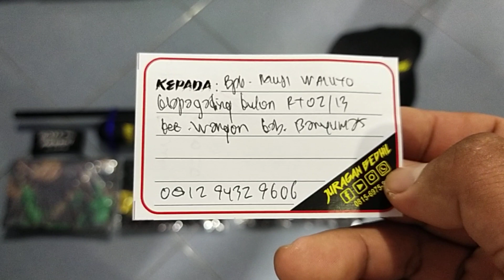BocapMRcrownBlackVenom... Pesanan Bpk. Muji Waluyo...